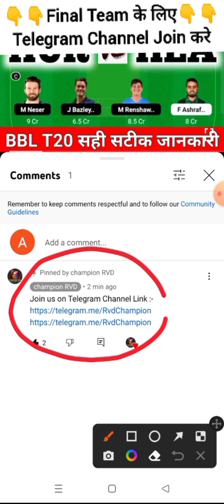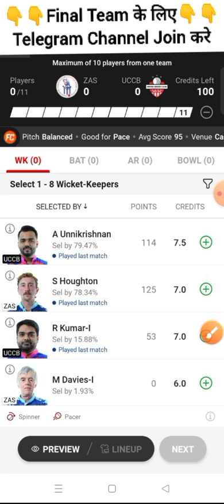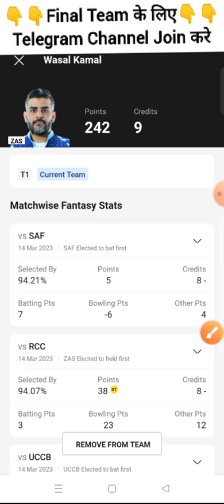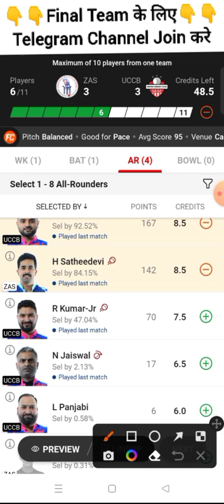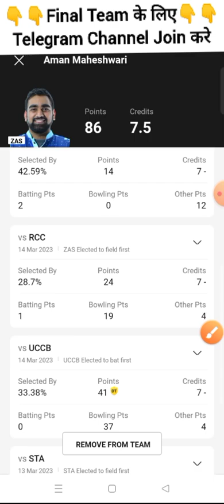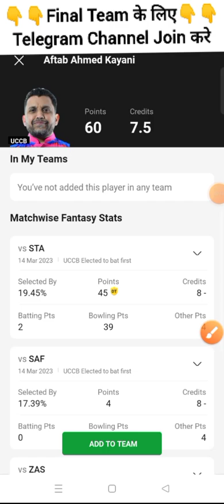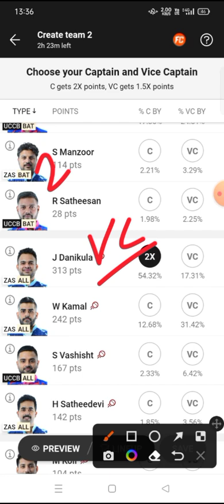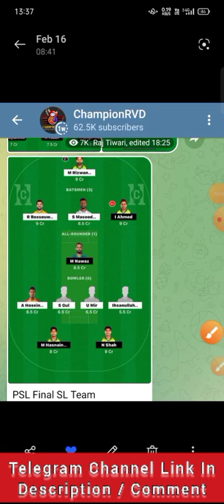ZAS vs UCCB Dream11 Prediction, UCCB vs ZAS Dream11, Zagreb vs United Dream11 Predictio, ZAS vs UCCB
European T10 Live, European T10 Live Match, European T10 Live Match Today, European T10, European Cricket League T10, European Cricket League T10, European Cricket League T10 2023

European Cricket League T10 Live, European Cricket League T10, European Cricket League T10 Cricket Live, European Cricket League T10 Dream11 Team, Eliminator European Cricket League T10

ZAS vs UCCB Dream11 Team, UCCB vs ZAS Dream11 Prediction, ZAS vs UCCB 11TH European Cricket League T10, ZAS vs UCCB T10, T10

championrvd

ZASvsUCCBDream11Prediction, UCCBvsZASDream11, ZagrebSokolvssUCCBZAST10, ZASvsUCCB10